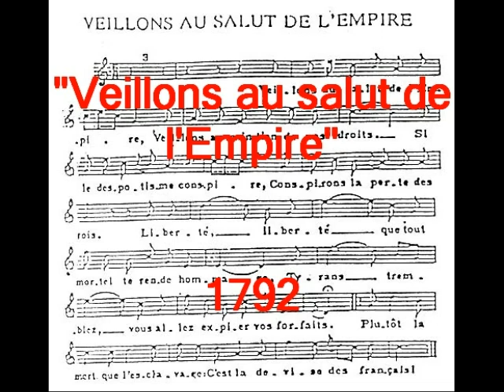Veillons au Salut de l' Empire - 1792